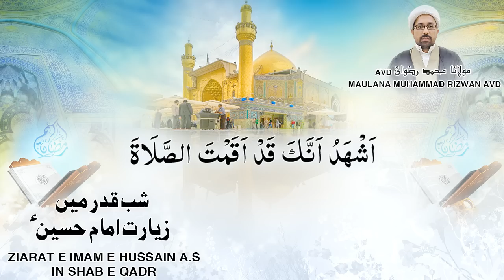Ziarat e Imam e Hussain A.S In Shab e Qadr